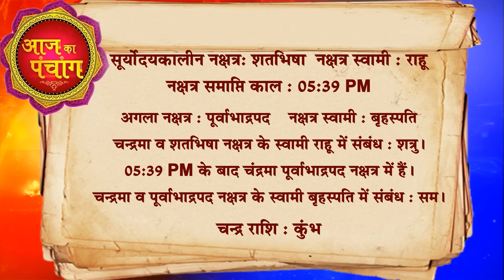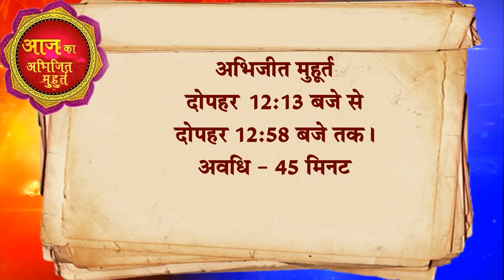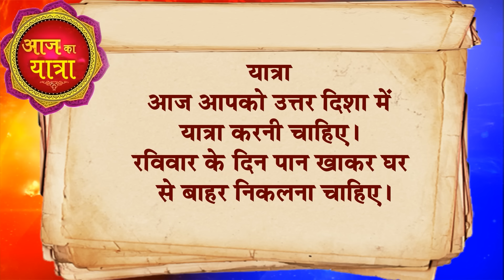आज का राशिफल 11 February 2024 AAJ KA RASHIFAL Gurumantra-Today Horoscope || Paramhans Daati Maharaj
राशिफल
Astrology
Astro Daati
Rashifal Daati Maharaj
राशिफल today
Daati rashifal
today horoscope
today rashifal
tomorrow rashifal
daily rashifal
rashiphal
dainik rashifal
horoscope today
11 February 2024 aaj ka rashifal
11 February Thursday aaj ka rashifal
गुरुवार ka rashifal